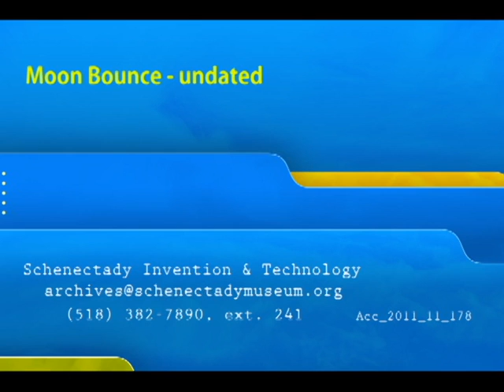Moon Bounce - undated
Audio and video are slightly out of synch.
Raw footage from a news segment.  Reporter interviews two Schenectady scientists about a "moon bounce."  The scientists have bounced signals off the moon as if it were a communication satellite.  A recording of the message sent - a voice recording of a speech given by Bob Bishoff (sp?) in Utica.  The speech in heavily distorted.